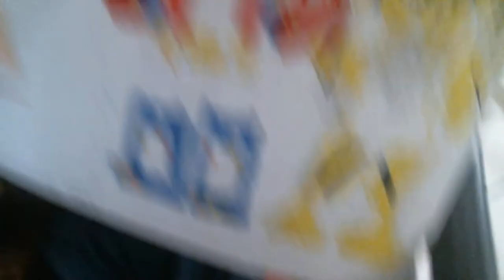Para Arely Franco y para los fans de unikitty y Transformers :v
este es un dibujo bastante chido que hise en la esquela y esto es un Regalo de Arely franco y paracualquier fan de Unikitty y TF incluidendo a Josue z5 TF  y para mis compas Tambien heehe... bueno sin mas triambulos dale like comparte este video con tus amigos y enemigos xD y suscribete por si eres nuevo y dale ala campananita para nuevos videos